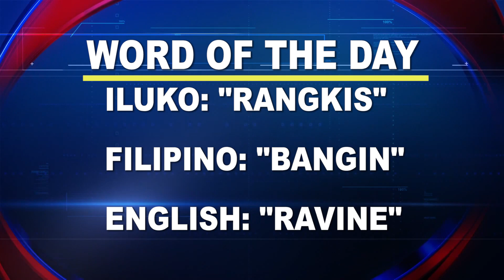Word of the Day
Word of the Day: “Rangkis”